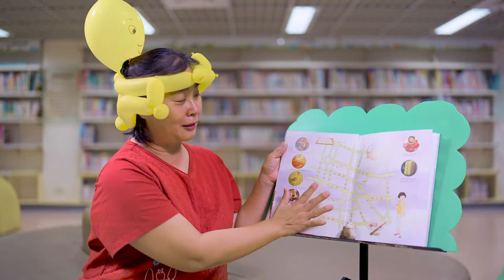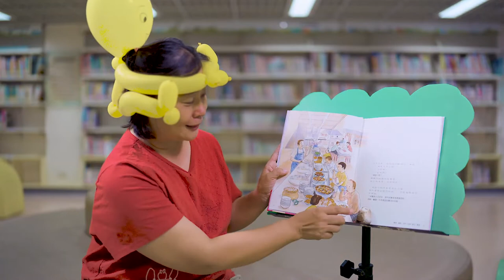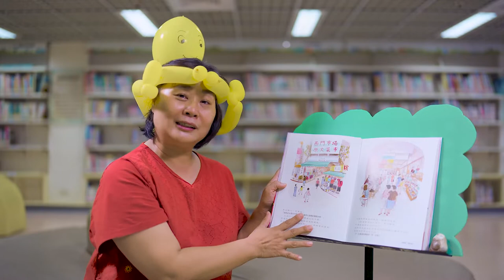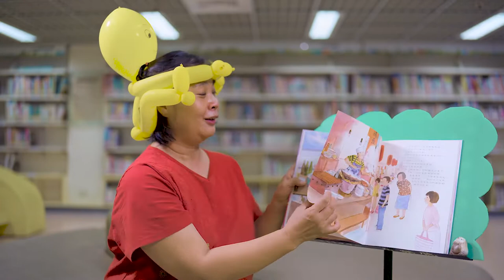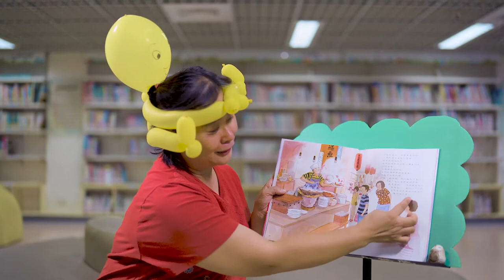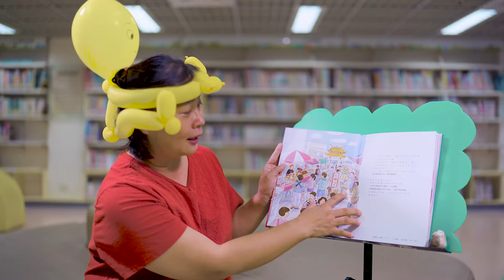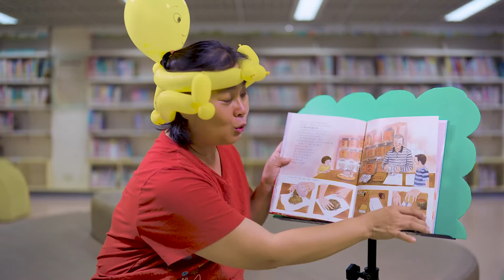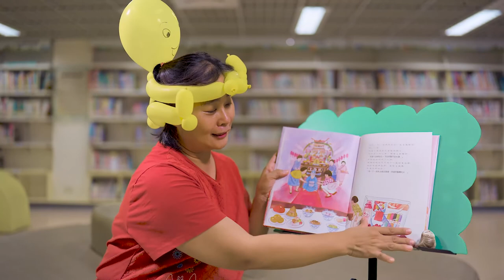【阿哲陪你帶小孩-線上故事屋】臺南食點心（中文）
作者：嚴淑女
繪者：鍾易真
出版社：青林國際
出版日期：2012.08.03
說故事志工：碧華媽媽
錄製地點：新營文化中心